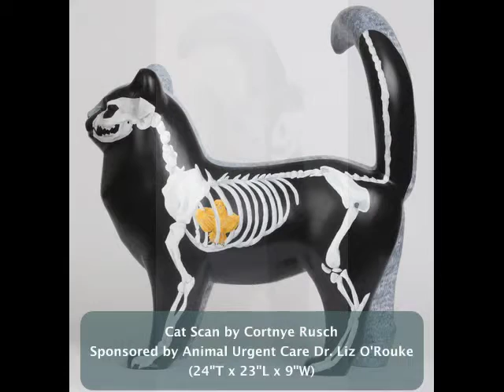2015 Painted Cats - Revised Video Gallery